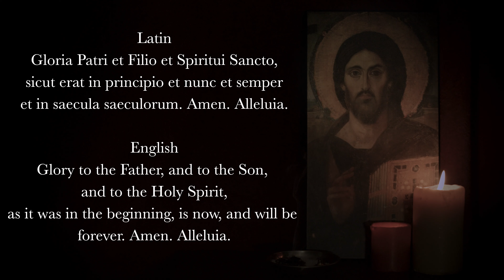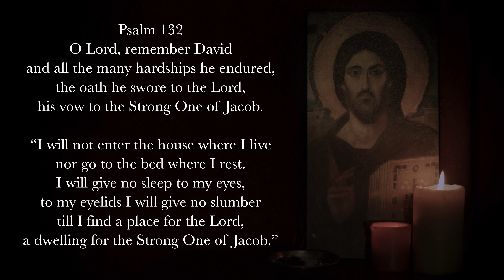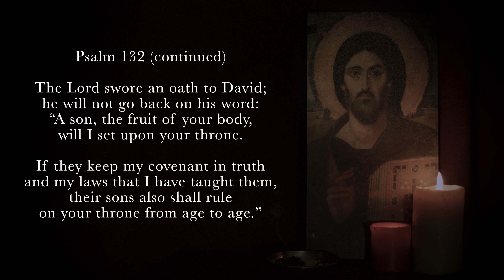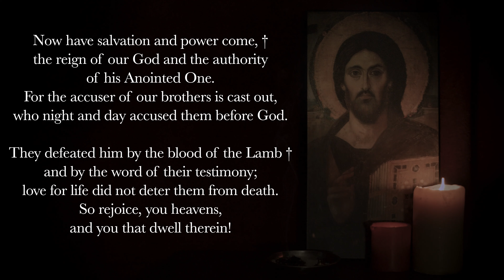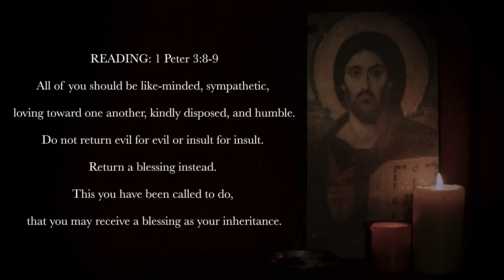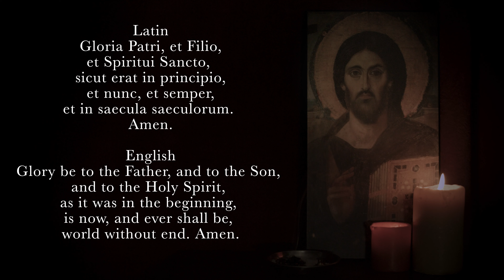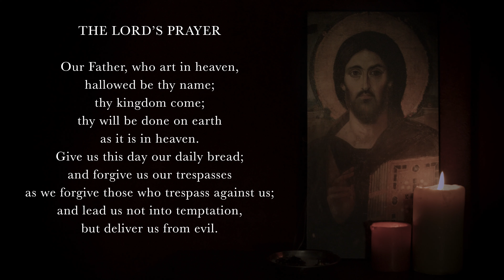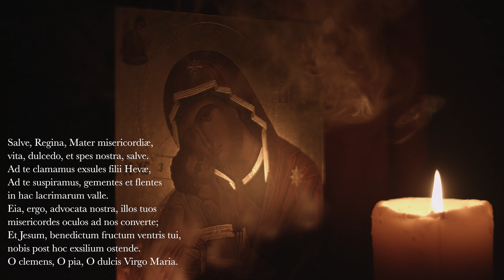11.4.21 Vespers, Thursday Evening Prayer of the Liturgy of the Hours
Vespers, Evening Prayer for the 31st Thursday of Ordinary Time, November 4th, 2021, Memorial of St. Charles Borromeo.

Deus in Adjutorium
Hymn: "Phos Hilaron (O Gladsome Light)," 3rd Century Hymn, translation c.John Rose
Psalm 132 (antiphon 1)
Psalm 132 (antiphon 2)
Canticle: Revelation 11v17-18; 12v10b-12a
Reading: 1 Peter 3v8-9
Responsory: The Lord has given us food, bread of the finest wheat.
Canticle of Mary: Luke 1v46-55
Intercessions: Hear us, O God our refuge.
The Lord's Prayer
Concluding Prayers
Salve Regina